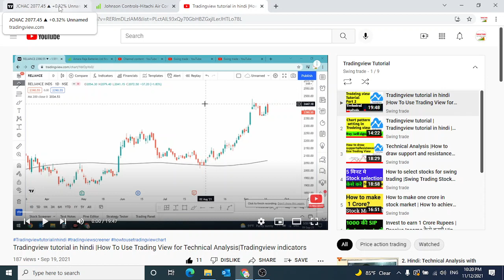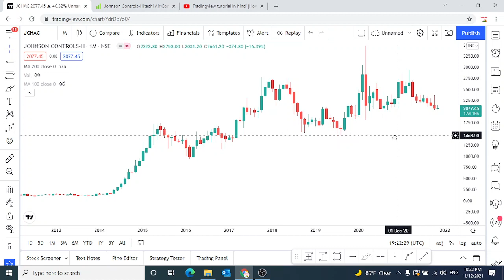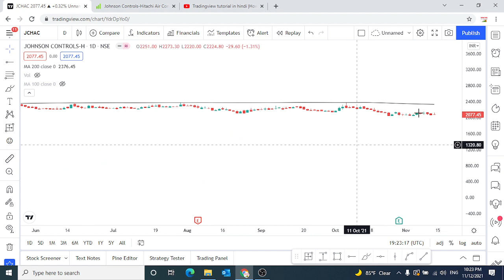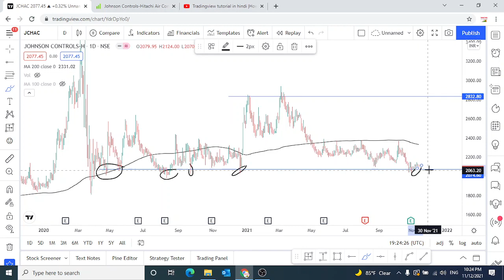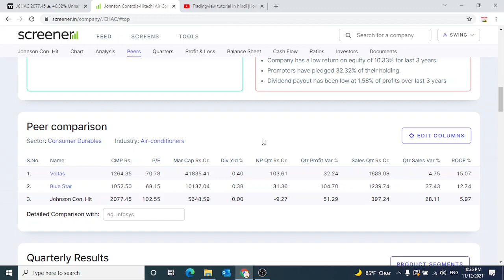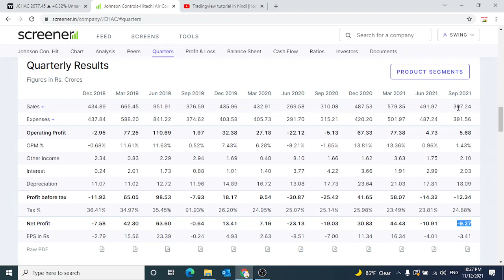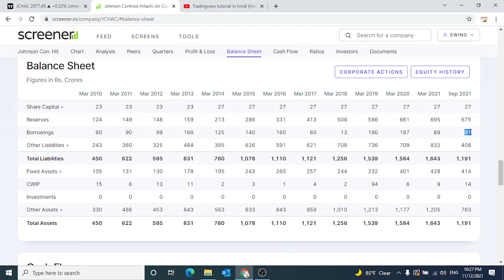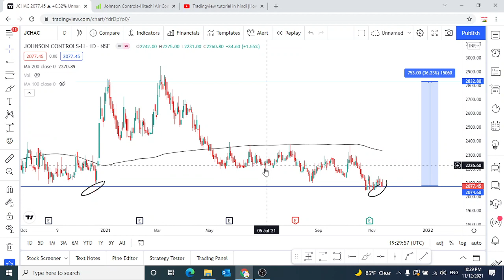Johnson controls hitachi share latest news||swingtrade|Multibagger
Multibagger,
Positional Trading
Technical Analysis